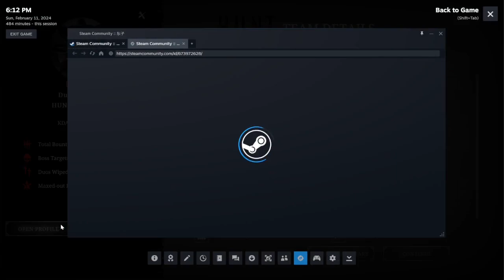Hunt Crowdown Classic scupper traps